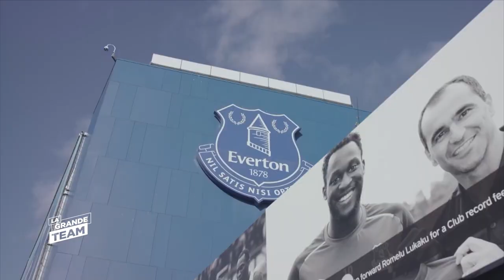La Grande Team | Le Focus du 14 Avril 2021 | Everton | JP Gbamin retour à l'infirmerie